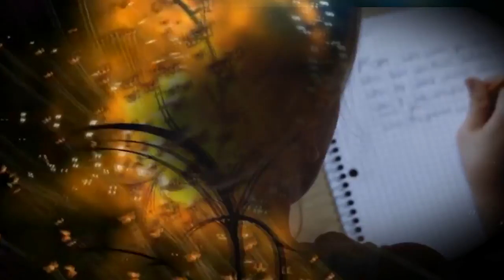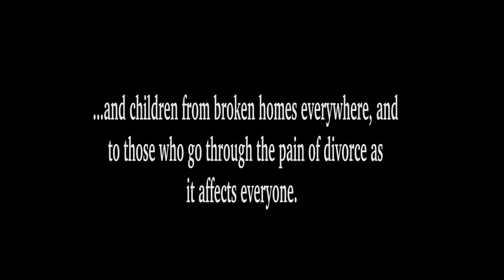Jon Cotner - Separate Ways - Tribute To Lisa Marie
From my CD "Golden Oldies Vol. 2" available This is dedicated, first and foremost, to Lisa Marie Presley, and children from broken marriages everywhere, and people who go through the pain of divorce as it affects everyone.

My dear friend Jen made this beautiful video.

Jon